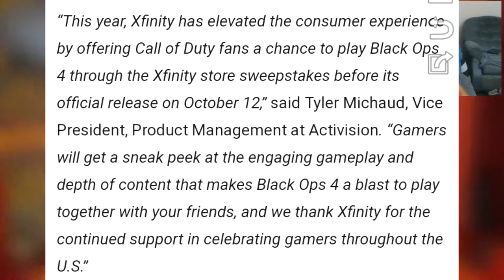How to get access to the Bo4 Private/Closed Beta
Just sharing all the info I have on how you can get access to Black ops 4 Closed or Private beta.
Powered by: Evac Militia
lets try to hit 5 likes on this video
and make sure you join BearrSquad with a Sub and a bell smack for Notifications on all my Grrreat content